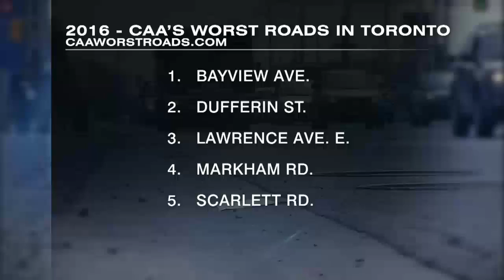Video: CAA wants public's input in compiling list of province's worst roads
The Canadian Automobile Association (CAA) wants drivers, cyclists, and pedestrians to flag poor road conditions throughout the province. They say this information helps them work with all levels of government to get funding for roads maintenance.